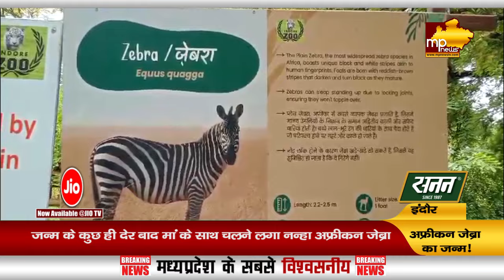मध्यप्रदेश के लिए इंदौर Zoo से आई खुशखबरी, MP में पहली बार जेब्रा ने लिया जन्म! MP News Indore